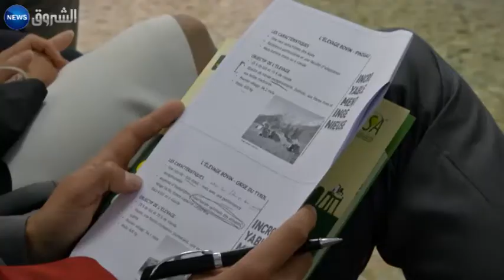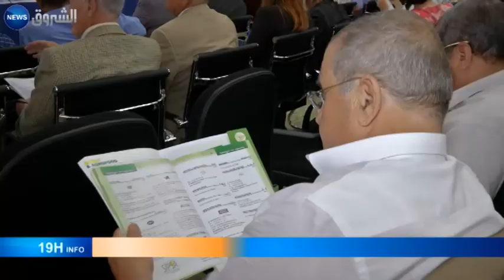Salon SIPSA: valorisation de produits agricoles